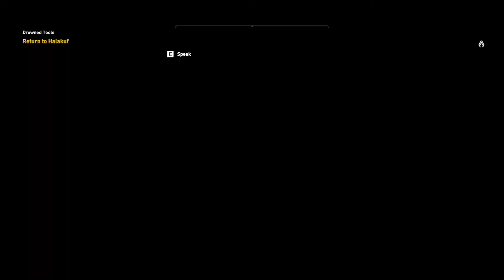Assassin's Creed Origins (PC, Gold Edition) 100% Walkthrough Part 202 / Drowned Tools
Mission starts at 22:35

Also in this video:

Locations / Spring of Serqet & Lost Quarry Hideout